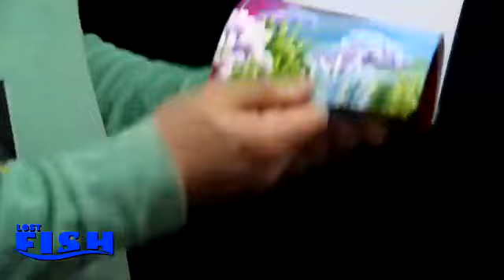Lost Fish by Aprendemagia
Lost Fish is an incredible magic trick that provides your audience with a truly unforgettable moment. The magician shows a book with some pictures from the famous movie, Finding Nemo. The book is comprised of various characters from the film, along with their names.

The spectator chooses one of the characters from the book. The magician removes that page from the book and folds it into a tube. After the magician says some magic words, a fish appears inside the tube, which the magician then dumps into a glass fishbowl - the spectator sees the fish swim in the bowl! As a finale, you show the page you ripped off earlier, and to the amazement of your audience, the picture of the fish is no longer there!

The fish you will get is completely electronic and it works with batteries. The fish is activated when it touches the water. You will also get the batteries to make it work, as well as a screwdriver and a plastic base.

The book is of high quality printing and it comes specially prepared, so you can use it whenever you want. Actually, you can use it forever because it comes with safety plastic to protect the book when the pages are ripped off.

Two different sizes are available -- 22x27cm and 14x21.5 cm